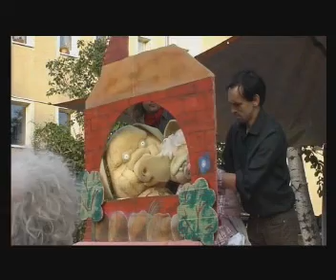die 3 kleinen schweine 3von3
das beliebte Puppenspiel von Thomas Hanno und Johanna, nicht nur für Kinder.

Die altbekannte Geschichte dreier Schweine
auf ihrem strohigen, holzigen und steinigen Weg zum Eigenheim.

Der gierige Borstenmann, der Weihnachtswolf und
eine Frau mit Musik im Blut begleiten euch durch
eine kurzweilige Zeit und erwärmen euer Herz.